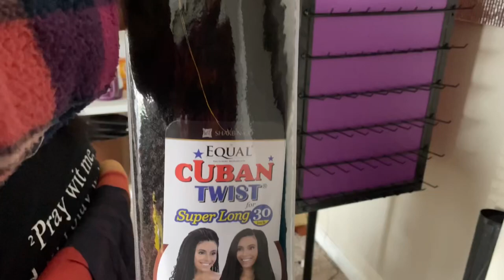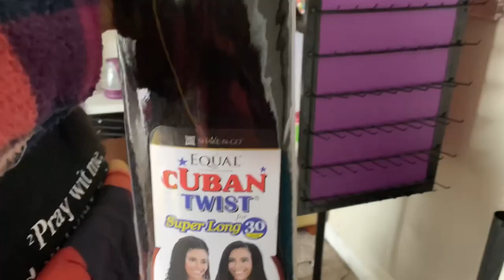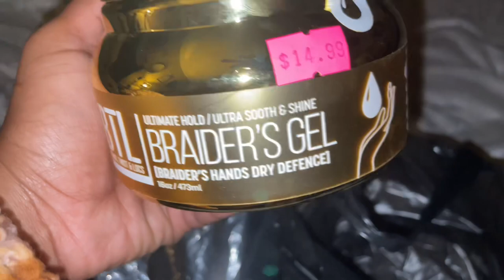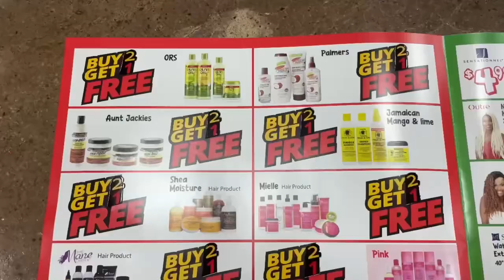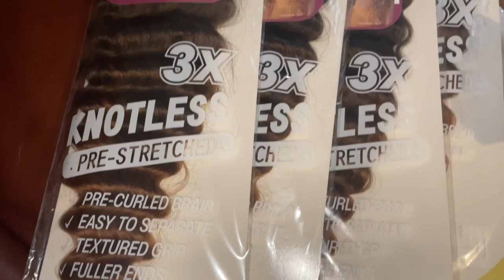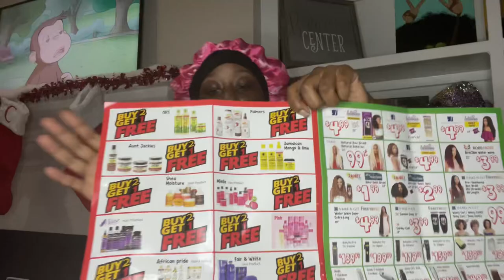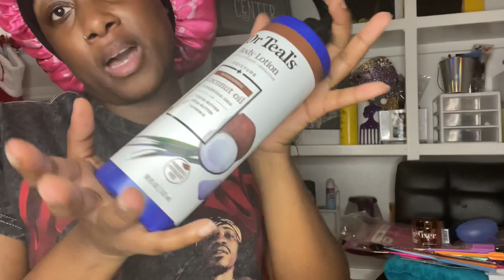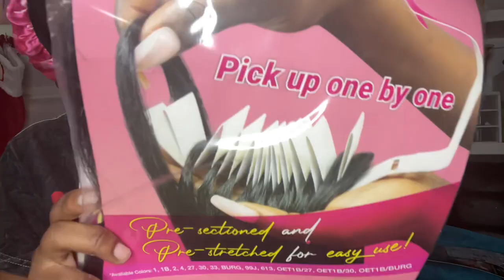Week in the Life of a Hair Braider VLOG: Holiday Hair! Christmas Appts have Begun || Supplies Haul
Life of a Hair Braider :
Get into these Holiday Hair Appts !! Thank you for all of your love and support !

@pretti_britti (personal)
@braids_by_brittany (hair)